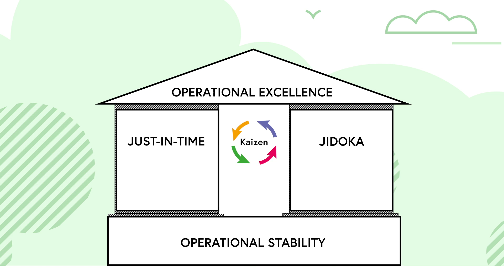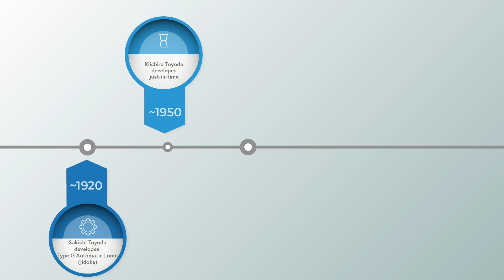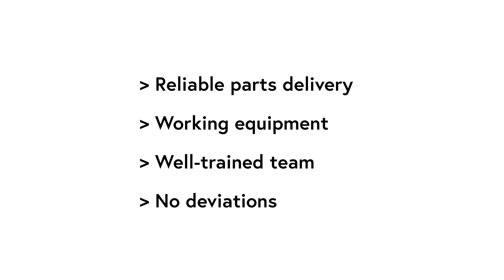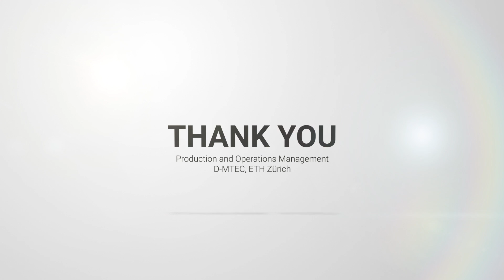Toyota Production System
This video gives a high-level introduction to the Toyota Production System (TPS). It discusses 'Lean' and its origins in the Toyota Production System, which was developed over 30 years by Taiichi Ohno and his colleagues. The system emphasizes on operational stability, just-in-time and jidoka, and focus on continuous improvement or kaizen. The system was found to be effective and efficient not only in Japan but also in Toyota's transplants and joint venture factories in the West. The concept of 'Lean' was first labeled in the 1988 MIT Sloan Management Review article by John Krafcik.

This is one of the videos of the POM4all initiative by Prof. T. Netland at the ETH Zurich. Feel free to use all POM4all videos as you please in your studies and lectures:)